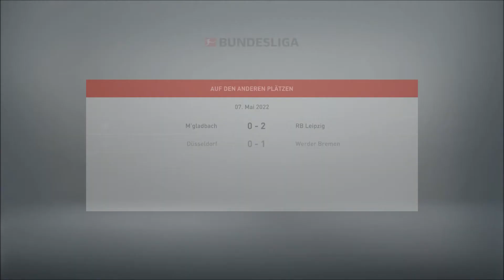FIFA 21 Karriere⚽ [S02F71] :Stuttgart vs Fc Bayern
GAME
Titel: FIFA 21 (Karriere)
Plattform: Play Station 4
USK: ab 0 freigegeben
Publisher: EA Sports
«LET'S PLAYS FIFA 21 »
Kommentiertes Gameplay von Peter Gaming(2021).